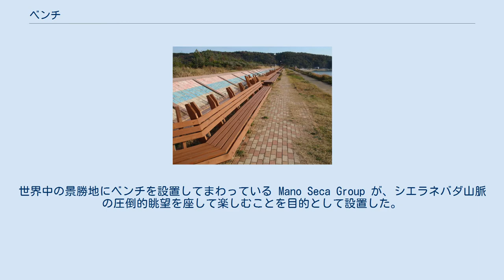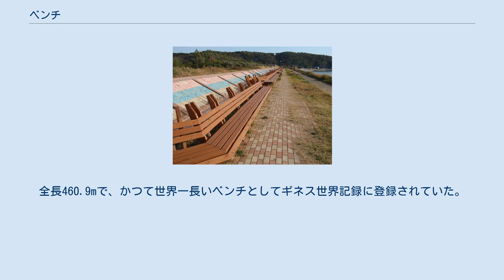ベンチ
ベンチ 公園にある石造のベンチ／スペイン。
 庭にあるベンチ 公園の金属製ベンチで眠る人々／イランの首都テヘラン。
 現代的デザインの金属製ベンチ デスヴァレー国立公園のベンチ アメリカ合衆国カリフォルニア州にあるデスヴァレー国立公園北東部の標高3,755ft（約1,144.5m）地点にぽつんと置かれている木製ベンチ。
世界中の景勝地にベンチを設置してまわっている Mano Seca Group が、シエラネバダ山脈の圧倒的眺望を座して楽しむことを目的として設置した。
 広告があるベンチ プレーヤーズ・ベンチ／バルセロナのカンプ・ノウ ベンチ（英語: bench）は、古代より伝統的には、背もたれの無い腰掛け（腰を下ろすための台）の一種を指す。
しかし現代では、横に長い椅子の形状をした腰掛けをも指す。
 昔ながらの背もたれ無しの腰掛け型や、長い椅子型のほか、上から見ると円形・楕円形・三角形のものや、その他様々な形状のものがある。
個々の区画に区切ることがないため、肘掛けがないか、あっても両端部にのみ設置しているものが多い。
また、背の部分がない椅子であることも多い。
材質としては、石造りのものは古代から世界各地に存在した。
現代の都市社会では、座面には木製、合成樹脂製等が用いられ、脚部に金属が用いられるものが主流となっているが、コンクリートや石等で脚部が地面に固定されている据え付け型も少なくはない。
 ベンチは、広場や公園、街路樹のある場所、待合室、駅のプラットホームなどといった、公共空間に設けられていることが多い。
 定員については、一人掛けのものもあるが、基本的には2人以上座れるものが多い。
しかし、鉄道車両のロングシートなど設計上の定員はあるものでも、設計が古い、荷物置き等に使われるなどで、実際にその定員を守ることが利用者のマナーに委ねられる事例がままある。
 現代の都市社会において、公共施設に設置されるベンチにはリサイクル材が用いられることが多いと言えるかもしれない。
少なくとも環境問題に比較的意識の高い現代のヨーロッパや日本などといった地域ではそうである。
変わった事例としては、日本の京王電鉄が使用済みの定期乗車券やパスネットカードを回収して再利用した「エコベンチ」（日本初の試みとして2000年［平成12年］に着手）がある。
 スポーツにおいては、競技場内で選手やコーチなどが試合中に着席するために使用されている椅子、すなわち「プレーヤーズ・ベンチ」を指すが、その椅子を含めて競技者が控えるエリアをベンチと呼ぶことが多い。
そのため、選手として出場登録されることを「ベンチ入り」、控えとして入ることを「ベンチスタート」と表現する。
このエリアを指す場合、サッカーでは「テクニカル・エリア」、野球では、グラウンドレベルより床が低いものを「ダッグアウト」と呼ぶこともある。
また、特に野球においては監督・コーチ陣など作戦を担当する者たちをベンチと称する場合があり、メジャーリーグベースボール (MLB) ではコーチングスタッフのうち監督に次ぐ地位の役職を「ベンチコーチ」（日本のヘッドコーチに該当）と呼んでいる。
 筋力トレーニングを行うための長い椅子もベンチと呼ばれるが、通常のベンチとは違い、横方向にベッドのように一人で仰向けになって使用する。
それを使った代表的な種目としてベンチプレスがある。
 なお、自動車の一部座席が平面のベンチシートがあるが、背ずりがあり、また自動車用の椅子でもあることから、安全装置としてシートベルトが設置されているため、乗客の位置が決まっている。
(通常はバケットシートと呼ばれる座面にくぼみがあるシートが使われる) 世界最長クラスのベンチは、国際的に一般にあまり知られてはいないと見えて、各物件の関係者や関心を持つ人が個別に「世界最長」を謳っている。
事実に反して公式当事者が謳っている場合や、記録を他所に更新されたものが世界一の“看板”を下ろさない場合もあり、それらを元にした記事は観光情報サイトを含めてインターネット上では数多い ギネス世界記録による「世界一長いベンチ」は、日本の富山県南砺市にある瑞泉寺前に設置された全長653.02mの木製ベンチか、ブルガリア南西部の町パザルジクにある全長1,015mの木製ベンチのいずれかである。
パザルジクのベンチのほうが瑞泉寺前のベンチより長いことや、瑞泉寺前のベンチになぜ「木製」という限定条件が付け足されているのかが疑問点としてあり、これに対する解答は見当たらない。
また、イギリスのリ...